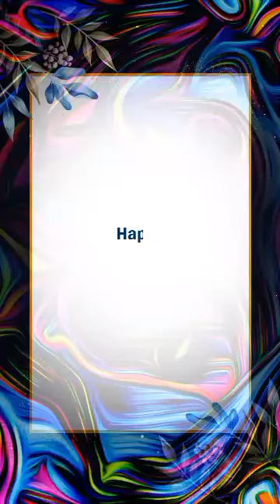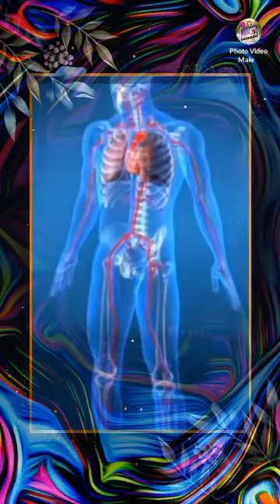April 11, 2023